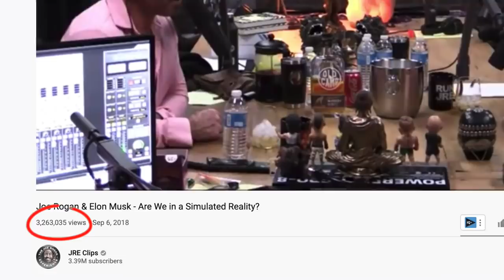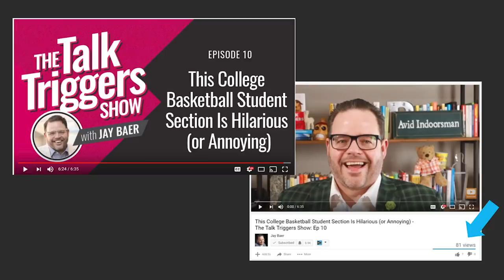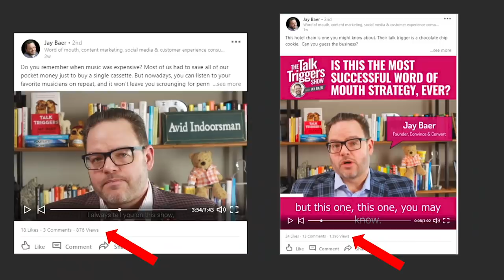The Joe Rogan Podcast Formula: How to Start a Video Podcast the Smart Way!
How to start a VIDEO PODCAST Joe Rogan style with tips on equipment and podcasting gear! WATCH the next video in our FREE Video Podcast Series

📒 Show Notes, Video Gear, and Audio Gear  📒

1. Looking for the best camera and equipment for YouTube and Video Podcasting? Download the new "Think Media Video Gear Buyer's Guide" for FREE here ➡️

4. FREE YOUTUBE MASTERCLASS 🎯 Learn my proven process for getting views on YouTube and earning money in multiple ways on this free web class ➡️

QUESTION — What type of videos do you create on YouTube? Post in the comments section of this video!

Think Media Video Gear Kit 2020
(The camera we shot this video with)

About:
If you want to start a video podcast? Learn about the Joe Rogan Podcast Formula in this video. In this video you'll learn how to start a podcast and advice on video podcasting. This video covers how to podcast on youtube and how to do podcast on youtube. The joe rogan podcast is a great template for Youtube Podcasting. You'll also learn about the joe rogan podcasting equipment and ,video podcasting equipment in general.